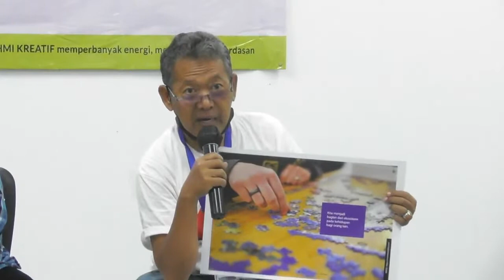Sinergitas Komunitas Memicu Kreativitas (Dr. Free Hearty dan Eki Thadan) | PDS HB Jassin